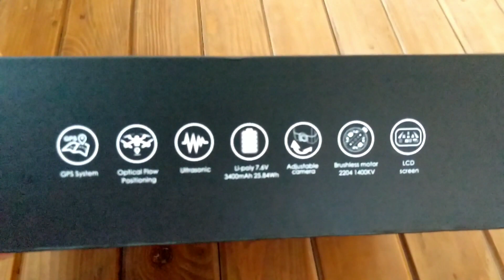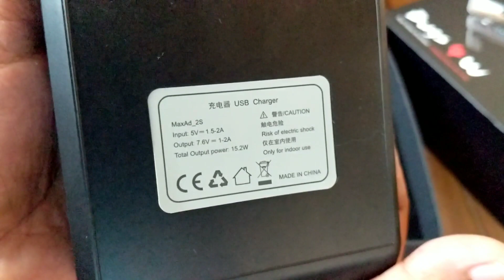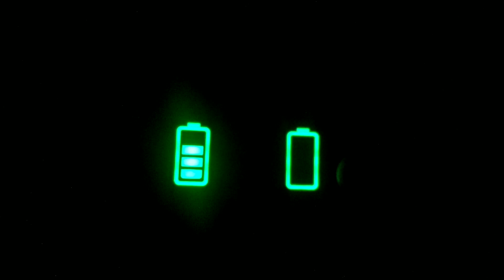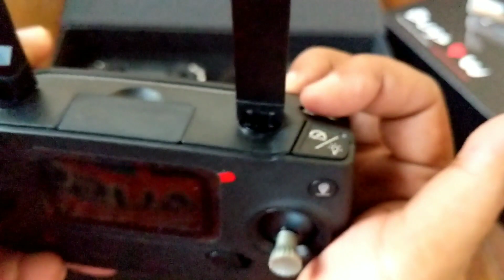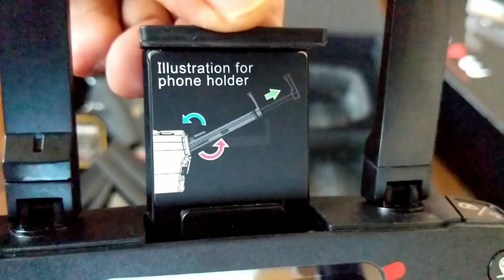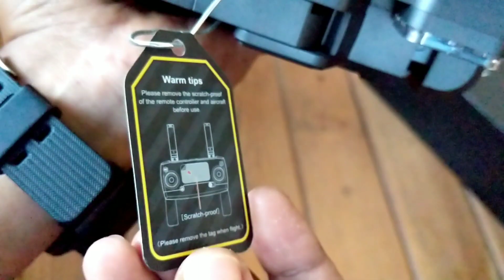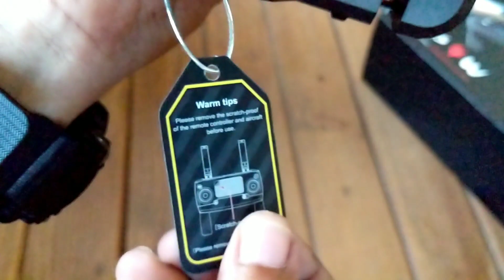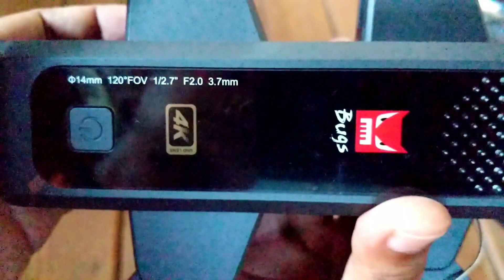DRONE MJX SEGEDE BATU BATA MERAH | UNBOXING MJX BUGS 4W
Unboxing Drone Mjx bugs 4w
Banyak menangnya..
paling recomended diharga 2jt an..
Dual GPS
Brushless motor
Baterai besar 3400Mah
Terbang 20menit lebih
Optical flow positioning sensor
Ultrasonic sensor
Jangkauan 1km lebih
Follow me mode
Kamera bisa naik turun
Lengan bisa dilipat

D R O N E  R A C I N G  T E R B E S A R
D R O N E  B E S A R  T E R C E P E R
D R O N E  R A C I N G  T E R C E P A T
N G T R A I L  S A N T A I  A L A  R O B E S

Masdrone
Tegalmunjul, Purwakarta, Purwakarta Regency, West Java 41116
Pilot Drone Photovideography
Jl. Griya Mutiara II, Citalang, Kec. Purwakarta, Kabupaten Purwakarta, Jawa Barat 41111
Tokopedia
masdrone - Kab. Purwakarta | Tokopedia
MPFI koordinator Daerah Purwakarta
Cluster Pesona Purwakarta Regency
Jl. Edelweis No. 12, Kel Nageri Tengah
Purwakarta 41114
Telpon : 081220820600